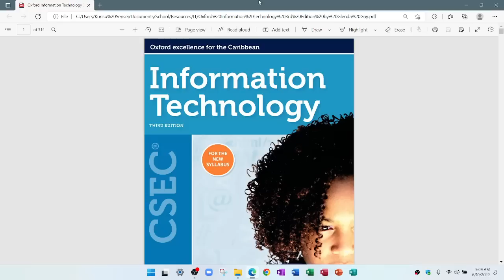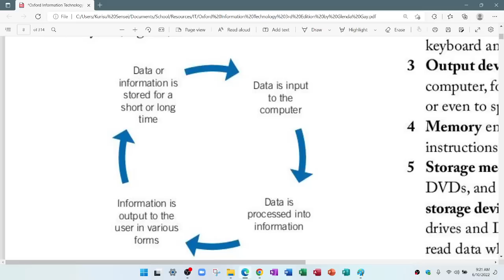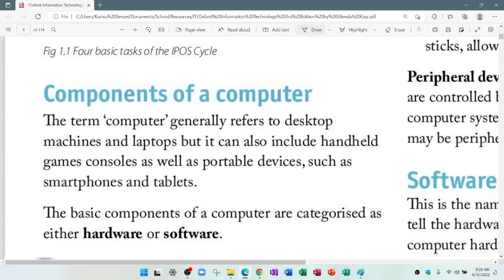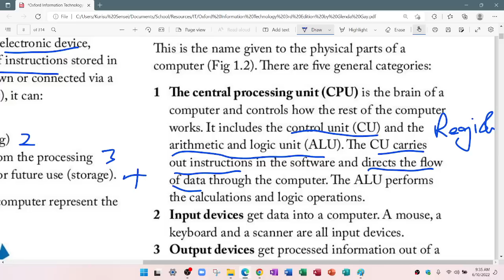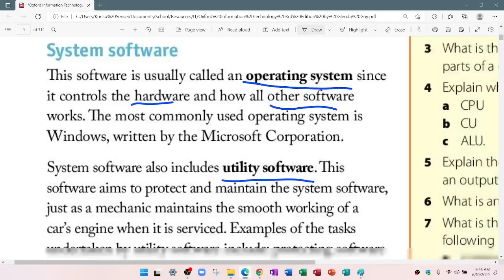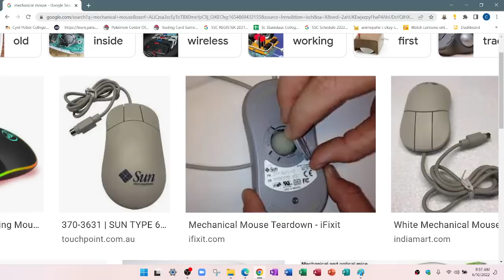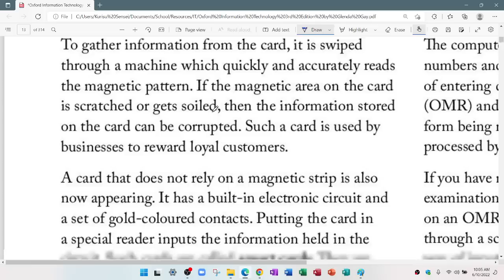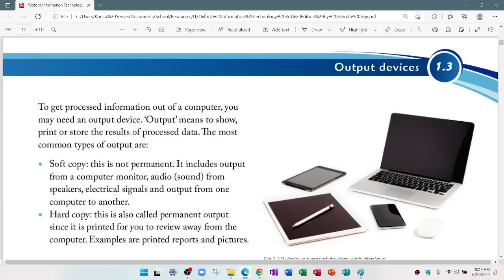CSEC Information Technology Crash Course Part 1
Topic: Computer Fundamentals